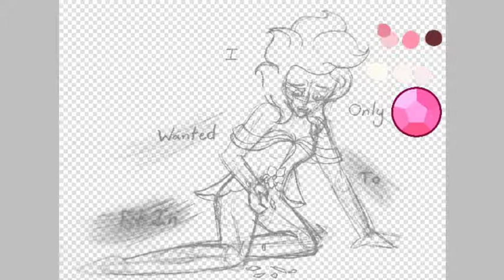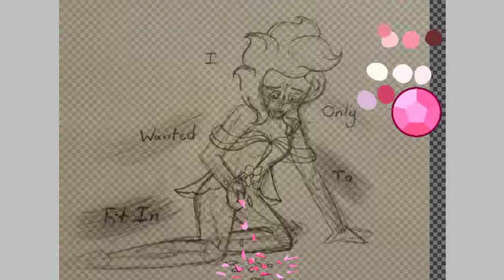Shattered (Speed paint)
Speed paint of Pink Diamond being Shattered.